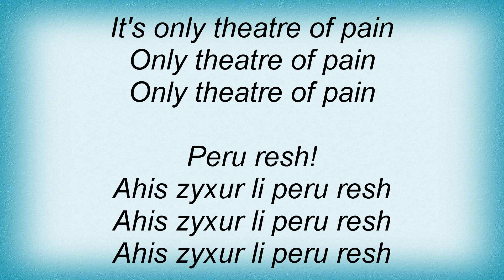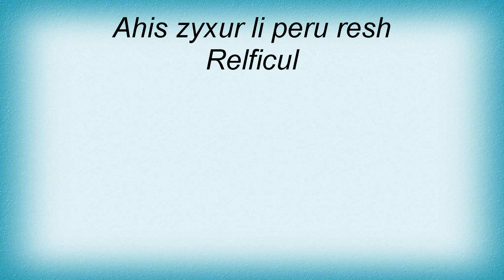Christian Death - Mysterium Iniquitatis Lyrics